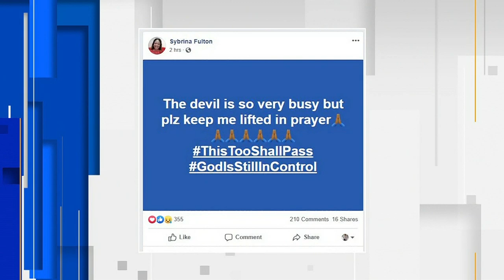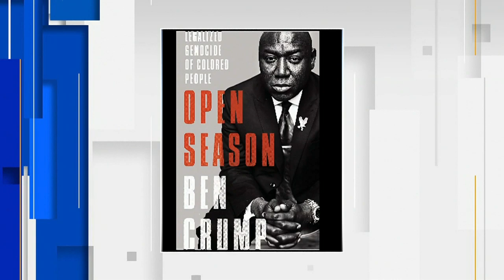Lawyer for George Zimmerman explains reasoning behind lawsuit against Trayvon Martin's parents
George Zimmerman, who shot and killed unarmed Trayvon Martin in February of 2012 in Sanford, Florida, is suing Martin's family, and others, for $100 million.